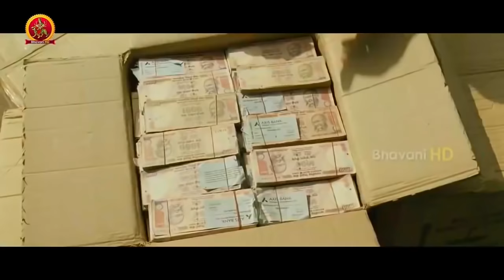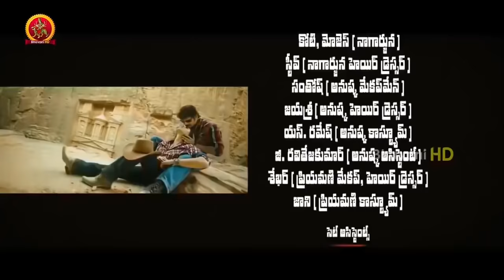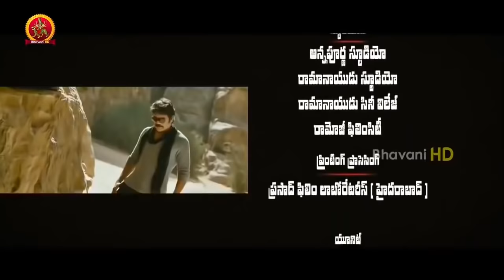DJ AFRO MOVIES KIHINDI BRAMANATHAN LATEST MOVIE 2021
dj afro kihindi bramanathan